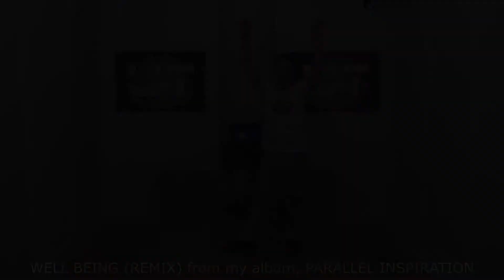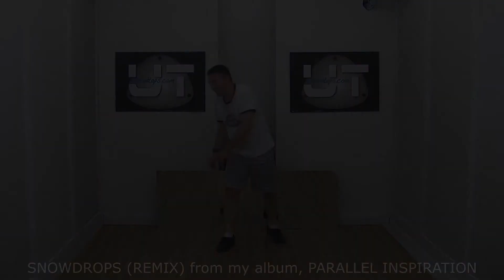Music Bundle Sampler by Rod Howell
The bundle includes - No Rest (Rod's first instrumental album), Parallel Inspiration (a remix of No Rest by Joey Grady), and Action (Rod's second instrumental album).

This is nontraditional tap dance music that will take your tapping in a new direction.  There is a great variety songs and beats with lots of catchy melodies.